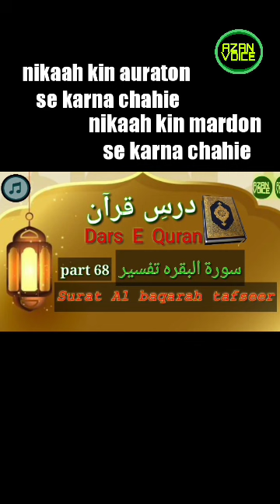nikaah kin auraton se karna chahie? | nikaah kin mardon se karna chahie?